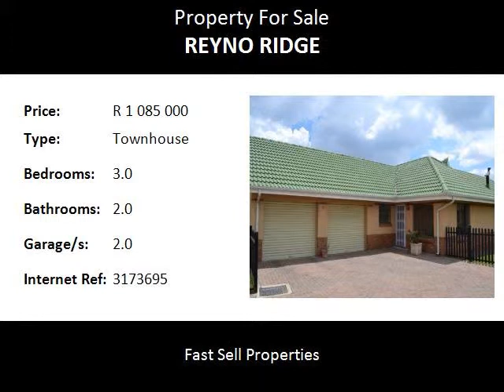3.0 Bedroom Townhouse For Sale in Reyno Ridge, Witbank, South Africa for ZAR R 1 085 000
Bedrooms: 3.0
Bathrooms: 2.0
Garages: 2.0
Price: R 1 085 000

Property Description:

House size 195m2 Stand size 495m2. House situated in Witbank in Reyno Ridge. Just move in!1. this well maintained three bedroomed home is very neat and well cupboarded, it offers two bathrooms, main en-suite bathroom complete with modern spacious kitchen, living areas leads to sun room, overlooking the pretty garden with private patio and sparkling pool, double garage. Carpets in bedrooms and laminated flooring in living areas, kitchen and passage. This property is situated in a 24 hour secure complex and levies includes all maintenance on the outside of building, insurance on building, water, garden service weekly during summer and fortnightly during winter months, as well as the security, clubhouse with pool and braai facilities in complex available.